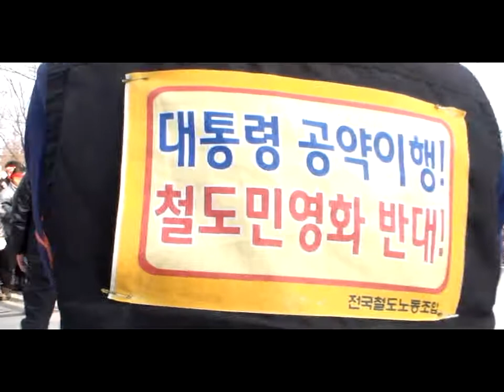철도노조 파업, 화물운송은 '반토막'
철도노조 파업 이틀째인 10일 오후 충북 청주시 청주역 컨테이너야드(CY)에서 컨테이너 운영 장비 직원이 일감이 줄어 장비 위에서 쉬고 있다. 대전역에선 철도노조원들이 투쟁가를 부르고 있다. 파업에도 여객 수송량은 큰 변화가 없지만, 화물 열차 운행 횟수는 뚝 떨어졌다. /신현종 기자

코레일, 추가(1585명) 직위해제... 노조 "14일 上京투쟁"